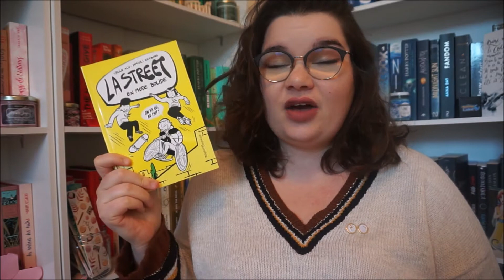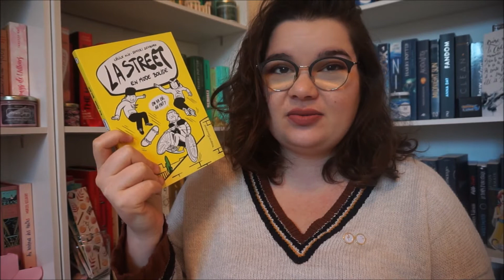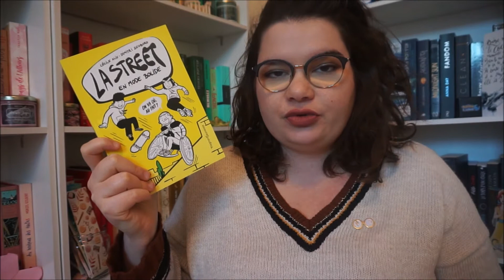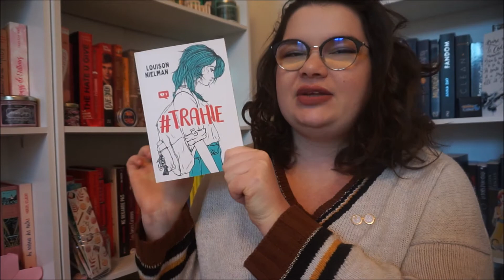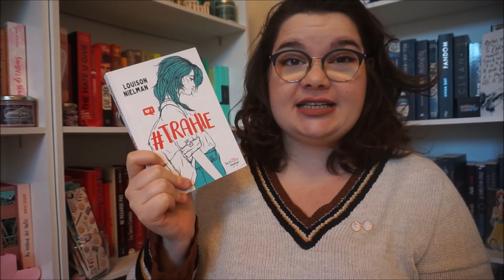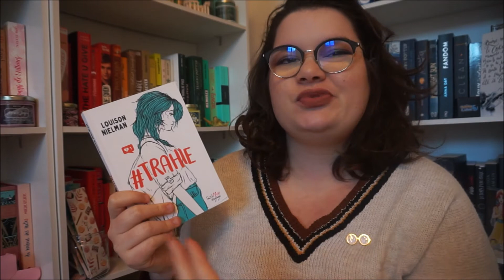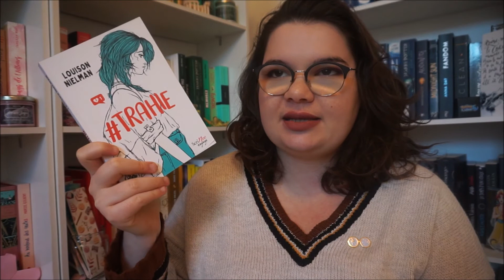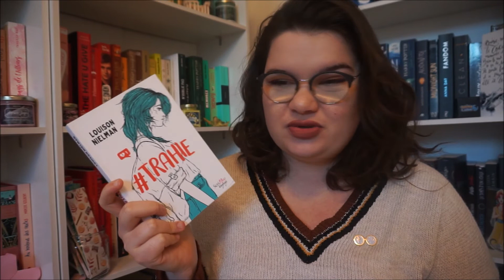Bilan lecture || février 2020 📚🐑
Bonjour, bonjour. Je vous laisse dérouler pour plus d'infos !

Il est l'heure de faire mon bilan lecture du mois de février et qui dit jour en moins dans ce moins, dit lecture en moins... Oui, oui, ce mois-ci n'a pas été très glorieux en terme de nombre de lecture mais je n'ai lu que de super livres, donc ça compense :)

La Street, en mode bolide, de Cécile Alix et Dimitri Zegboro (Magnard Jeunesse)

Concernant le matériel, j'utilise mon appareil photo hybride pour filmer, les logiciels Movie Maker et VSDC Free video editor pour le montage et Gimp pour la miniature.

Artiste : __url_artiste__

Amusez-vous bien sur Booktube et je vous dis, à la prochaine ! ♥